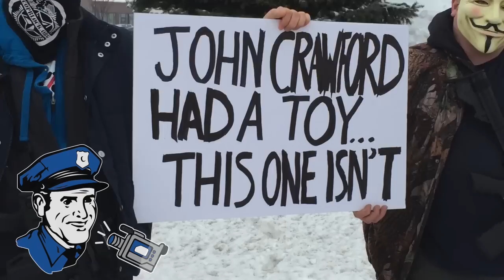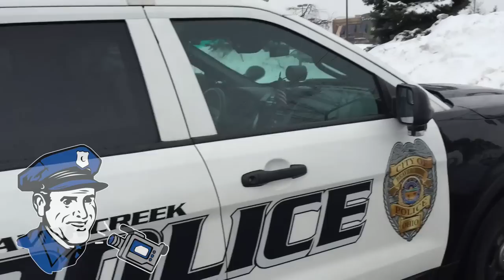Beavercreek Police act as WalMart Cops, Issue John Crawford Suppoter Lifetime Ban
While showing our support for the lost life of John Crawford - who was shot and killed by Beavercreek Police while he shopped in WalMart - Ashley was detained, than banned from WalMart for life, so merely showing others where John had died.